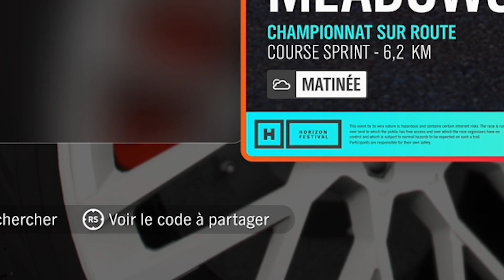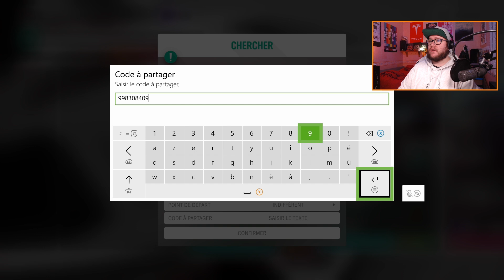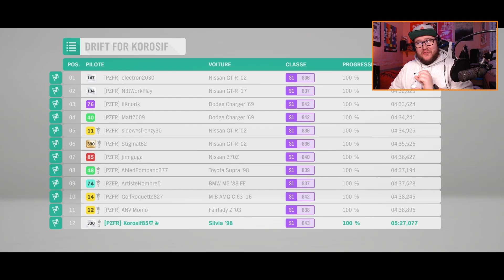JE TESTE VOS COURSES ! #1 - Forza Horizon 4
Salut à tous c'est Korosif !

Nouvelle vidéo sur FH4 ! Je teste vos courses que vous avez créer avec le Route Creator !